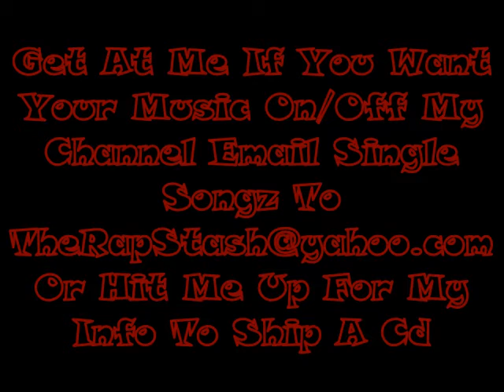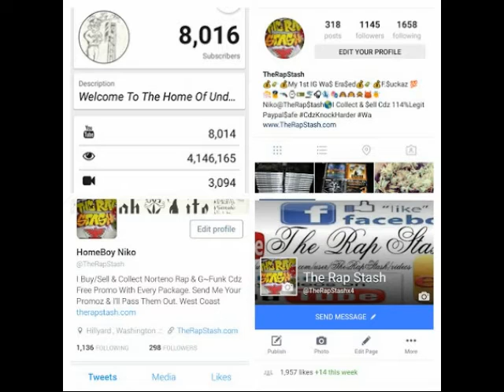Just A Dream By Young Sed & Hatchet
Bound To Make It By Young Sed & Hatchet
650 Redwood City California Rap Album (2016)